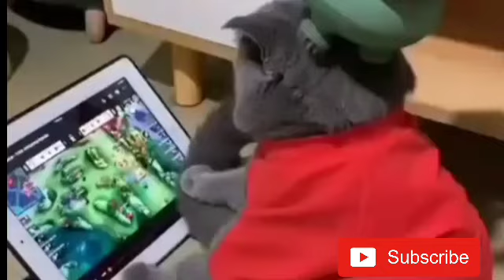Cat funny video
This channel is about pets' playfulness, individuality, love, individuality, jealousy, impersonation, gratitude, helpfulness, fear and joy.
This channel is all about pet pranks.